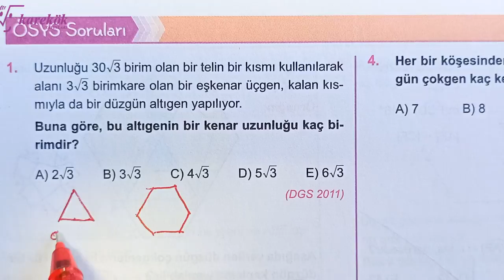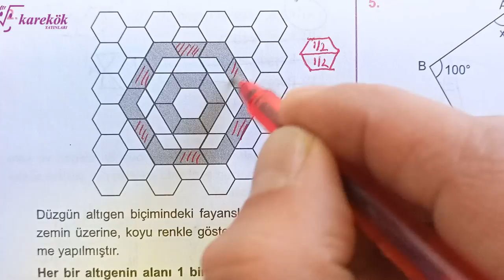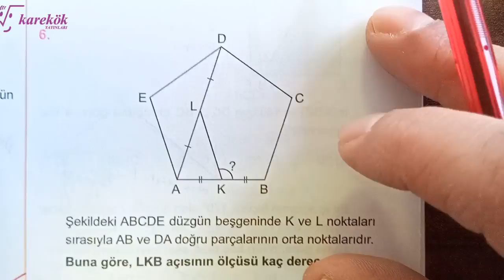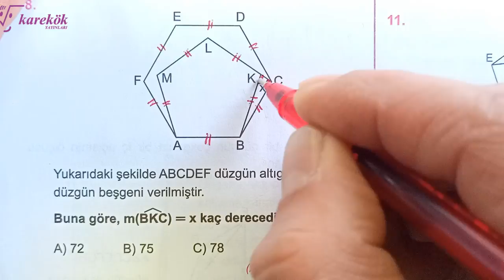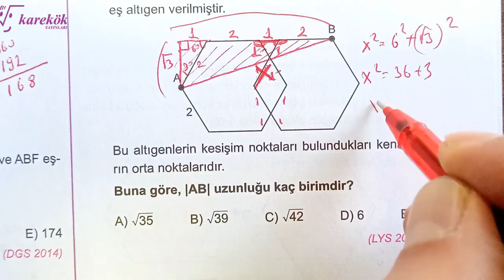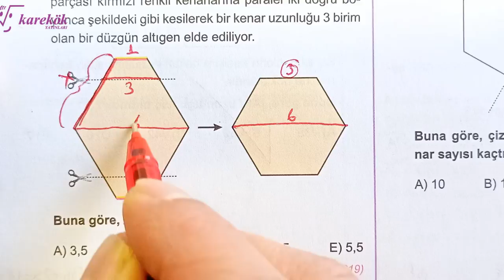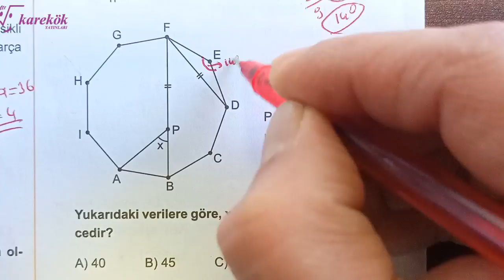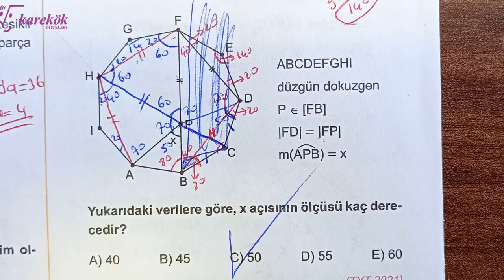ÇOKGENLER ve DÖRTGENLER ÖSYS SORULARI |KAREKÖK| GEOMETRİ SIFIR 2022 |AÇILARIN ÇOCUĞU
KAREKÖK YAYINLARI
KAREKÖK YAYINLARI GEOMETRİ SIFIR SORU BANKASI
KAREKÖK YAYINLARI GEOMETRİM SIFIR DİYENLERE
GEOMETRİ SIFIR 2022 BASIM
çokgenler ve dörtgenler,
çokgenler tyt,
çokgenler soru çözümü,
çokgenler 10.sınıf,
çokgenler konu anlatımı,
çokgenler 7.sınıf,
çokgenler alan,
çokgenler ales,
çokgenler tyt rehber matematik,
çokgenler tek video,
cokgenler soru cozumu,
çokgenler çıkmış sorular,
çokgenler çıkmış sorular pdf,
çokgenler çıkmış sorular ve çözümleri,
çokgen çizimi,
çokgen çizimleri,
çap çokgenler ve dörtgenler,
çokgenler dörtgenler,
çokgenler dörtgenler fasikül,
düzgün çokgenler,
çokgen dörtgen deltoid,
düzgün çokgenler tyt,
çokgen dörtgen soru çözümü,
çokgenler etkinlik,
üçgenler full tekrar,
üçgenler fasikül,
üçgenler fasikül önerisi,
üçgenler full,
üçgenler full tekrar tyt,
üçgenler formülleri,
üçgenler fasikül inceleme,
çokgenler geometri,
çokgenler gerçel matematik,
geometri çokgenler soru çözümü,
geometri çokgenler konu anlatımı,
çokgenler iç açı bulma,
çokgenler ile ilgili etkinlikler,
çokgenlerin iç açıları nasıl bulunur,
çokgenler konu anlatımı tyt,
çokgenler kpss,
çokgenler konu,
çokgenler konu anlatımı 10.sınıf,
çokgenler materyal,
çokgenler matematik kolay,
çokgenler meb kazanım testi,
çokgen metodu ile ongen,
çokgen metodu ile ongen çizimi,
matematik çokgenler 10.sınıf,
çokgenler yeni nesil sorular,
çokgenler özet,
çokgenler özellikleri,
çokgenler örnek sorular,
dörtgenler ve çokgenler özet,
çokgenler soru çözümü tyt,
çokgenler soru çözümü 10. sınıf,
çokgenler soru çözümü kpss,
çokgenler soru,
çokgenler soruları,
çokgenler şarkısı,
çokgenler tekrar,
çokgenler test 4,
çokgende uzunluk,
çokgenler üçgensel bölgeye ayırma,
çokgenler ve dörtgenler soru çözümü,
çokgenler ve dörtgenler konu anlatımı,
çokgenler ve dörtgenler kpss,
çokgenler ve dörtgenler 1,
çokgenler ve dörtgenler 10.sınıf konu anlatımı,
çokgenler ygs,
çokgenler yös,
çokgenler zor soru çözümü,
çokgenler zor sorular,
çokgenler 10.sınıf soru çözümü,
çokgenler 11.sınıf,
çokgenler 12,
çokgenler 10.sınıf konu anlatımı,
çokgenler 10.sınıf çözümlü sorular,
çokgenler 1,
çokgenler 2022,
çokgenler 2,
çokgenler test 3,
çokgenler 3,
çokgenler 4,
çokgenler 5. sınıf,
çokgenler 5. sınıf konu anlatımı,
çokgenler 5,
çokgenler 7. sınıf konu anlatımı,
çokgenler 7. sınıf formülleri,
çokgenler 7.sınıf konu anlatımı pdf,
7.sınıf çokgenler soru çözümü